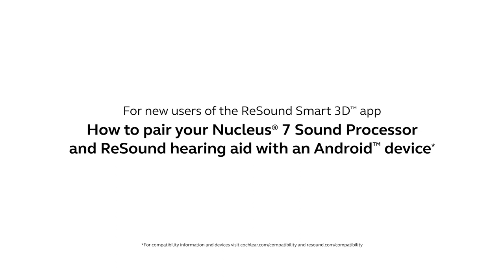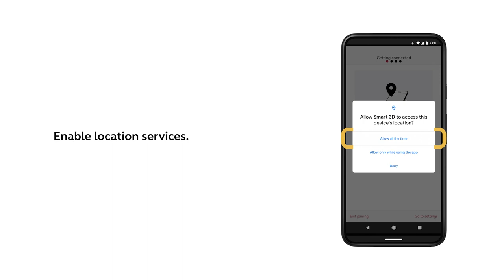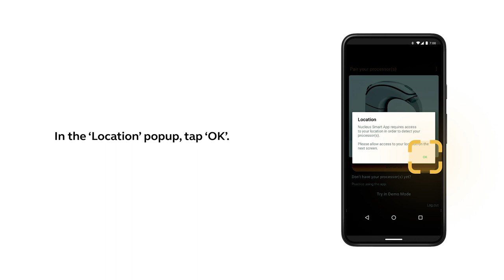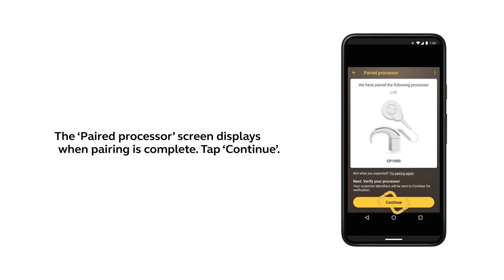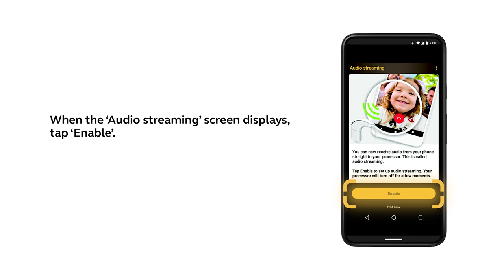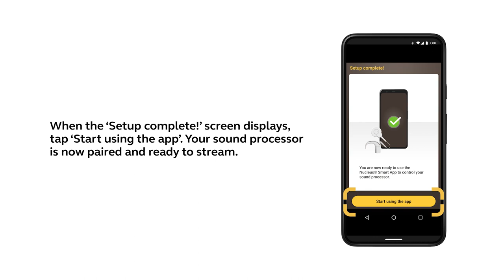Pairing your Nucleus® 7 Sound Processor and ReSound hearing aid with an Android™ device - new users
In this video you can learn how to pair your Nucleus® 7 Sound Processor and ReSound hearing aid with an Android device.*

With direct streaming you only need your smartphone to connect with loved ones and the world around you. You can stream calls, music and entertainment from your Android device directly to your compatible sound processor and hearing aid.*